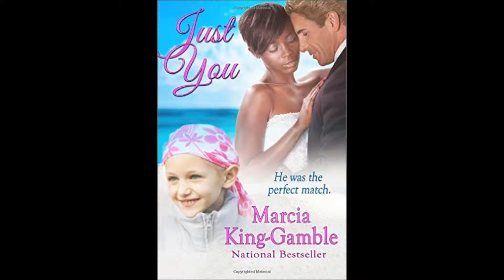Author Showcase with Marcia King-Gamble @Sistah's Place Entertainment Blog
Welcome to our Entertainment Showcase with our Author Showcase feature with Marcia King-Gamble.